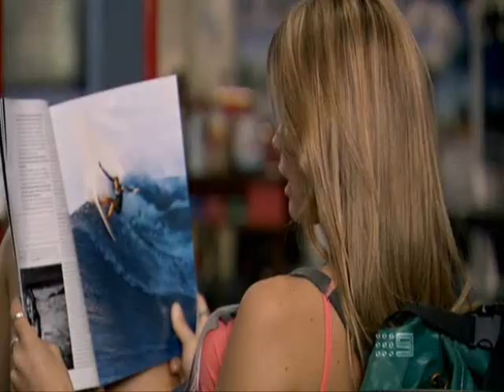Gabrielle Scollay - Rescue Special Ops (2011)